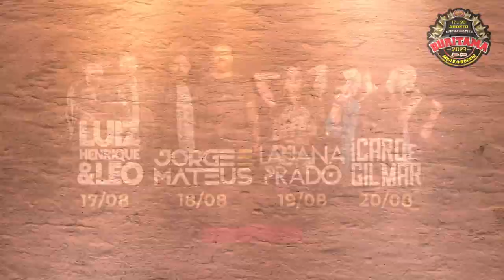Rodeio Buritama 2023